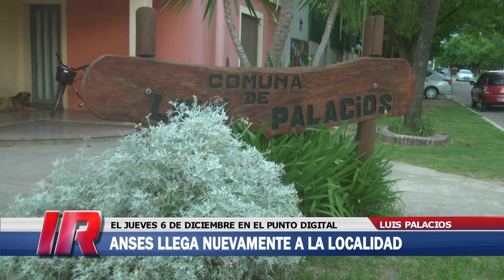Nueva visita del ANSES a Luis Palacios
El próximo jueves 6 de diciembre la oficina móvil del ANSES llega nuevamente a Luis Palacios. Cupo limitado para la atención a treinta turnos.